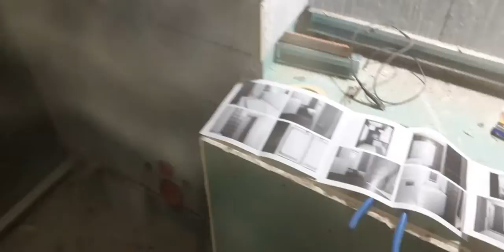AMENAJARE BAIE CU FAIANTA ZIUA2 🇹🇩🇹🇩👍👍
Ziua 2 la amenajarea baii cateva ore👍👍